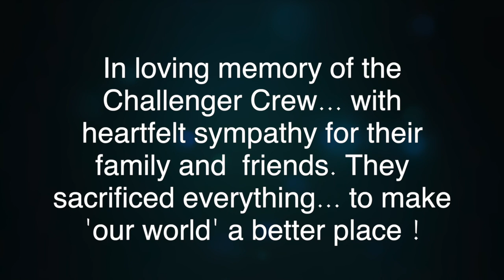Salute To The Challenger (Song)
In loving memory of the Challenger Crew... with heartfelt sympathy for their family and friends. They sacrificed everything... to make 'our world' a better place!